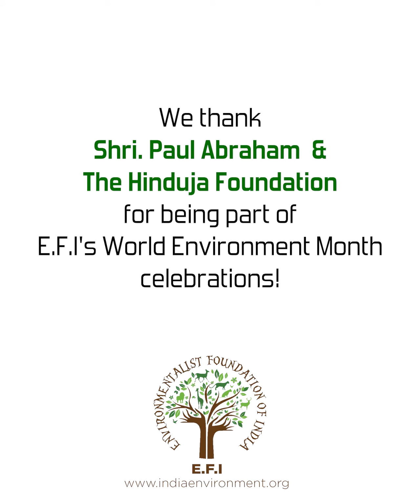E.F.I's Eco-Story: Shri. Paul Abraham's Karimadom Colony Pond Story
Wishing you all a Happy WorldEnvironmentMonth! Because one day is not enough to celebrate our environment.

We celebrate the month by sharing with you the videos from E.F.I's well-wishers. Watch the Ecostory of Shri. Paul Abraham, President of Hinduja Foundation.

Shri. Abraham talks about his favorite pond restoration, the KarimadomPond at Trivandrum, Kerala.

Watch-Share-Conserve.

-Jai Hind-